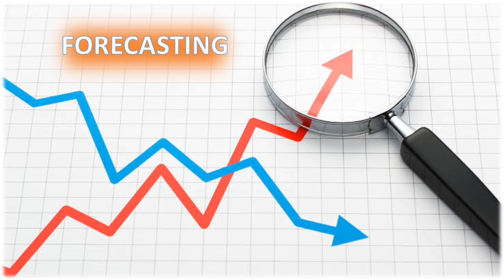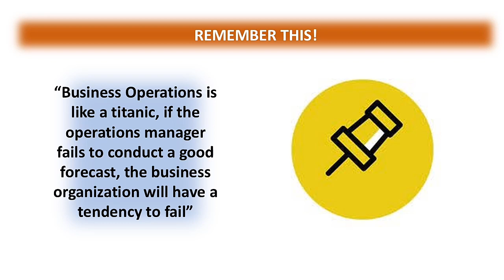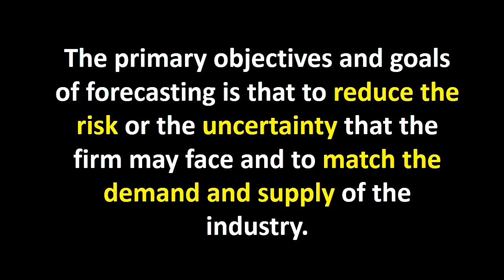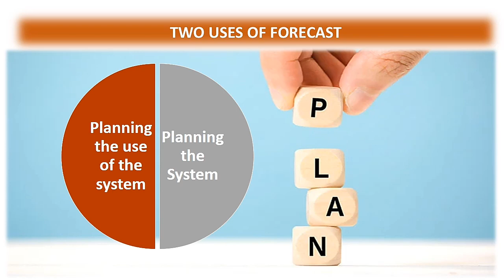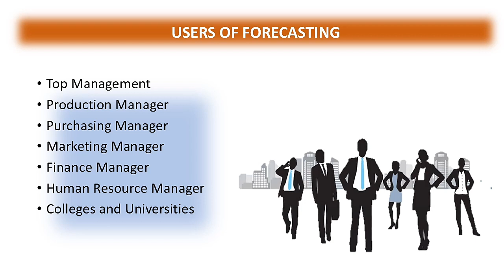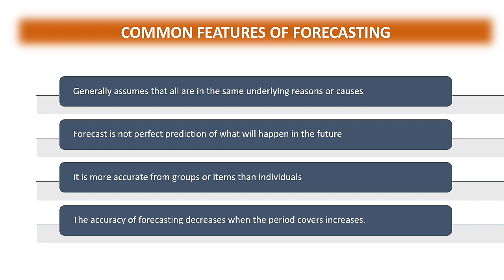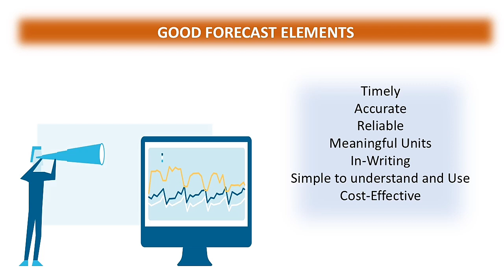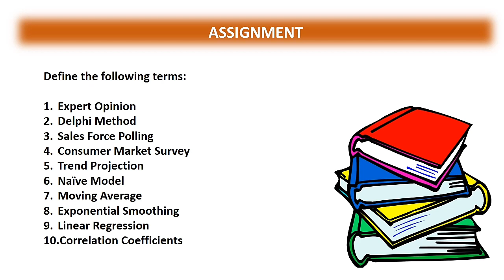Introduction to Forecasting | Chapter 4 | OPM (TQM)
Organizational failure is one of the worst things that a firm can possibly experienced if there is no proper mission and vision. Aligned with the organization's mission and vision, the organization should also consider good forecasts.
In this video presentation, learners can be able to discover exciting topics. It will give a clear idea among learners about the importance of forecasting in the organization. This presentation will also enlighten learners about the basic concepts of forecasting.